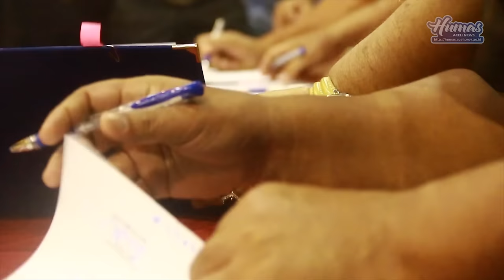Gubernur Kukuhkan Sembilan Plt Bupati dan Walikota